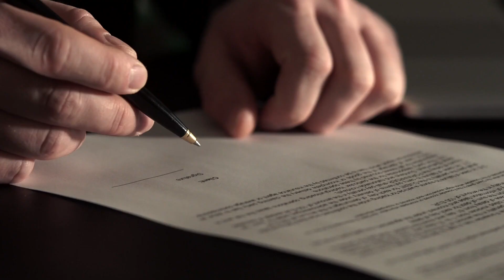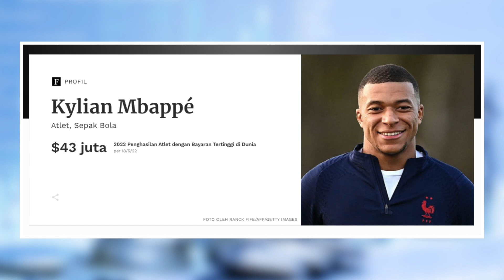TIAP HARI MANDI DUIT! Inilah Fakta Kylian Mbappe yang Jarang Orang Ketahui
Penyerang Timnas Prancis Kylian Mbappe lagi-lagi curi perhatian di ajang Piala Dunia 2022 seusai mengukir rekor dalam laga 16 besar kontra Polandia. Saat ini, ia menjadi top skor atau pencetak gol terbanyak di Piala Dunia 2022 Qatar, menyalip penyerang Portugal Cristiano Ronaldo dan striker Argentina Messi. Pemain berusia 23 tahun ini tak henti-hentinya membuat dunia sepak bola tercengang dan telah menjelma menjadi monster bagi lawan-lawannya di Piala Dunia.Teknik bermain di atas rata-rata membuatnya menjadikannya bintang di atas lapangan hijau. Mbappe pun kini menjadi pemain Prancis pertama dalam sejarah yang sukses mencetak sedikitnya empat gol dalam dua edisi Piala Dunia secara beruntun. Di Piala Dunia 2018 lalu, Mbappe tercatat menciptakan empat gol untuk membantu Prancis menjadi juara. Kini, publik semakin dibuat penasaran dengan pemain yang satu ini, Tak perlu menunggu lama lagi yuk sama -  sama melihat Fakta mengenai Kylian Mbappe ! Let’s Check it Out…